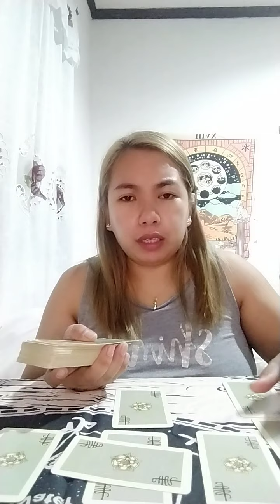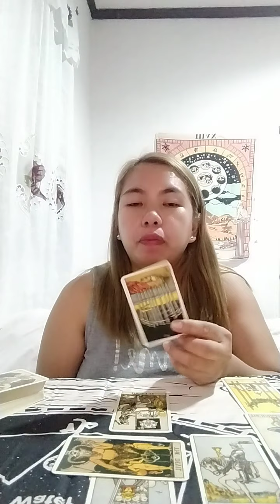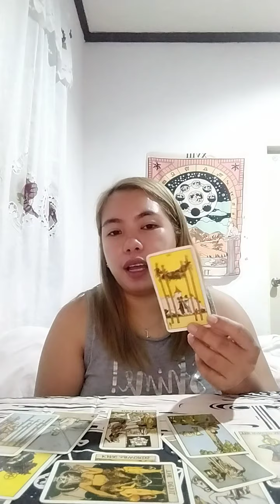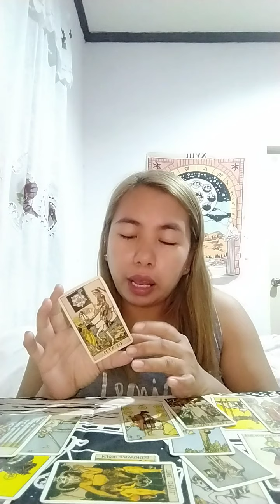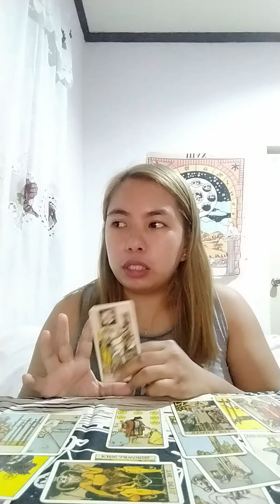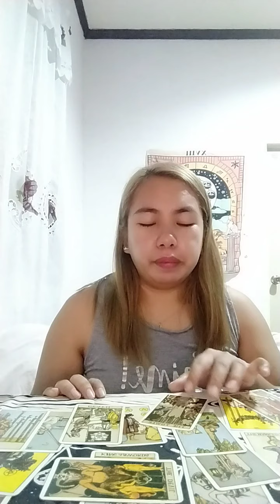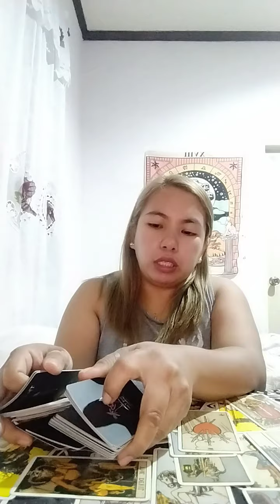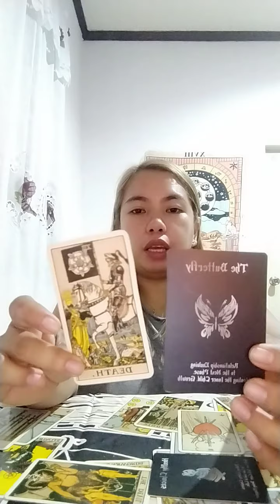Aquarius May 2021 Tarot Reading ✨